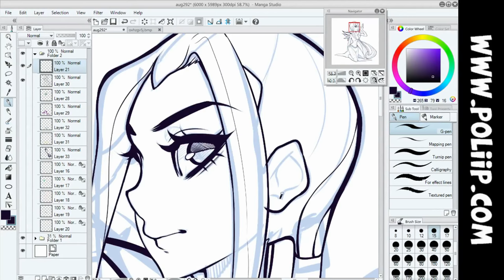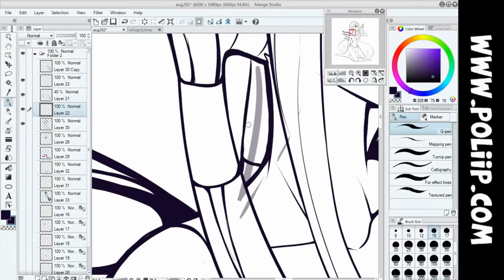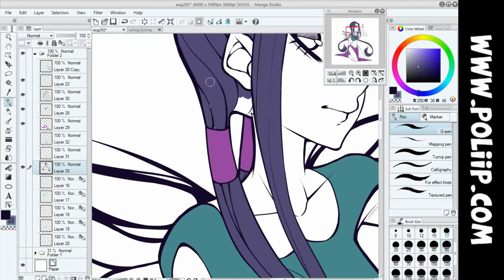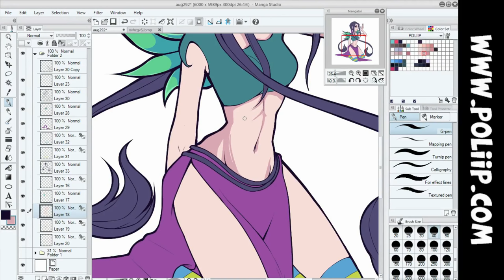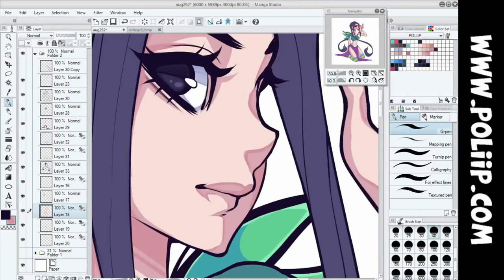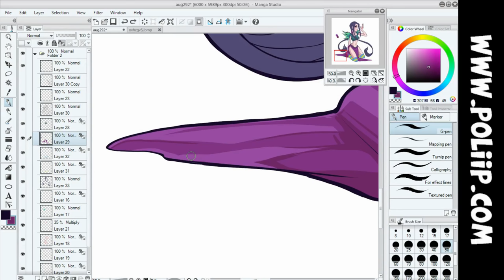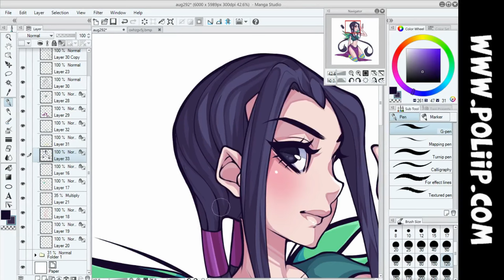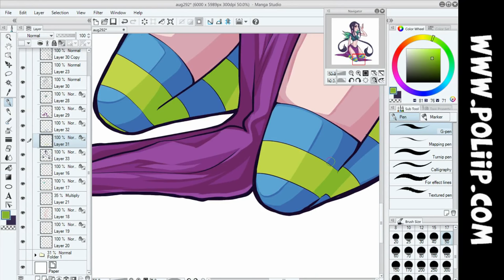Hay Lin fanart (W.I.T.C.H.) - Coloring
As a kid, I was a huge fan of W.I.T.C.H. comic series! So this is Hay Lin I hope you like it :)